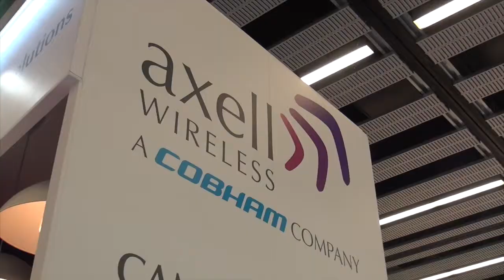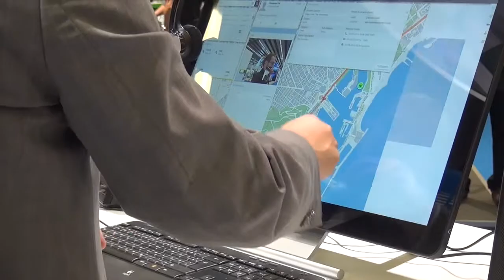Interview Peter Prater - Frequentis Key Account Manager at CCW 2015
In this video, recorded at Critical Communications World 2015, Peter Prater, Key Account Manager at Frequentis, talks about Frequentis showcasing its latest developments for Critical Control roms at CCW2015. He also talks about the progress within the TCCA Critical Control Room Group